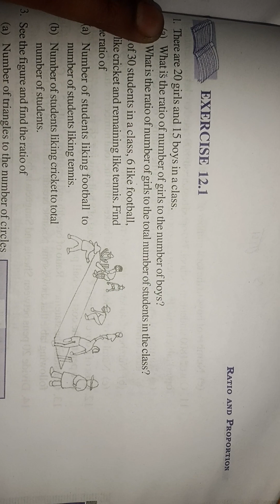Class 6th Maths Ch 12 Exercise- 12.1 Q-1 (i) T.S Education and Fun